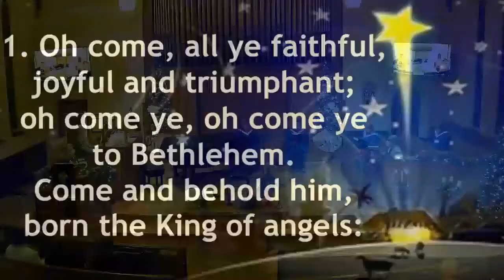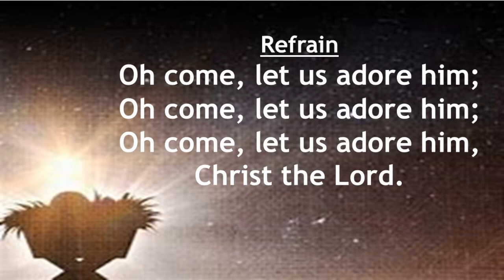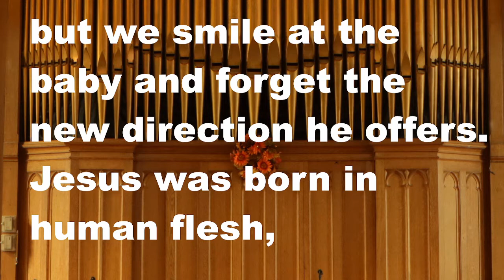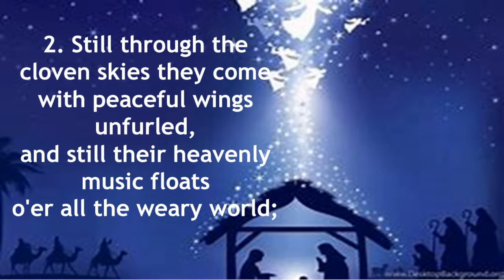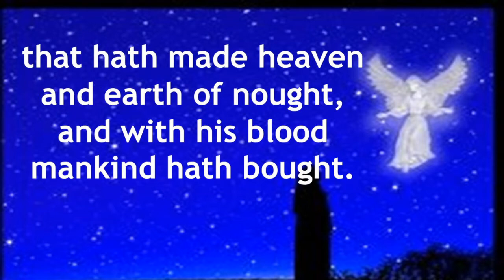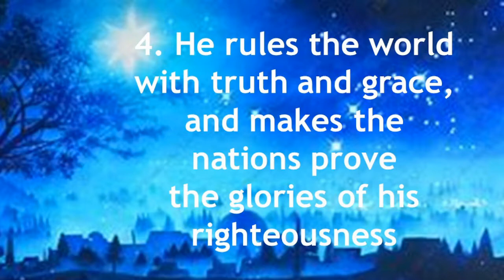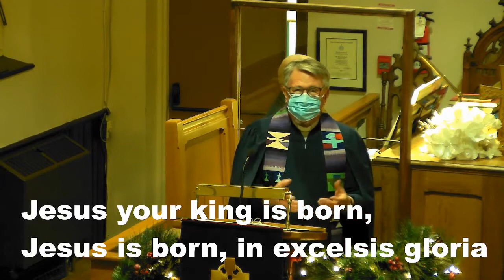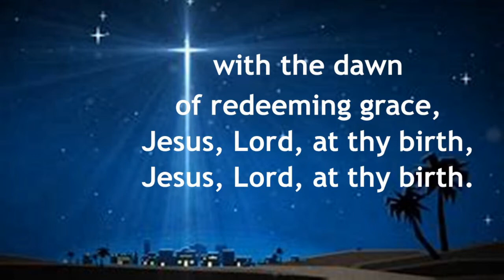211224 Christmas Eve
Join us for Our Christmas Eve Service.  The program features Christmas carols and the reading of the Christmas story as written by Luke in chapter 2.  The message is "Good News for the Poor Ones".